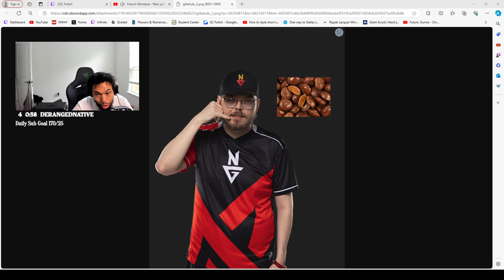aPG Announces Natives New Halo Player Gilkey!!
Did you see this move coming?